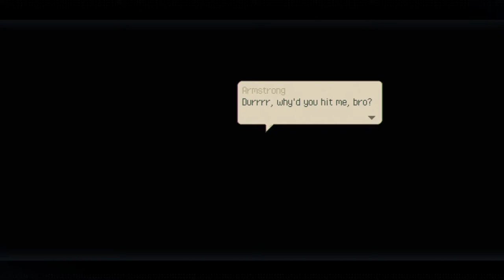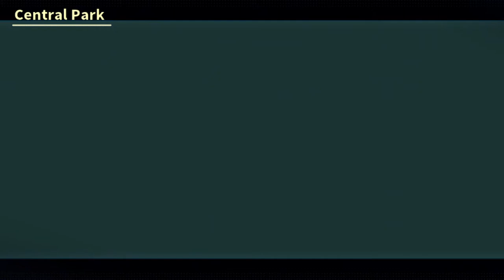【Eastward】Chapter 3: Winning Big | Part 2/2